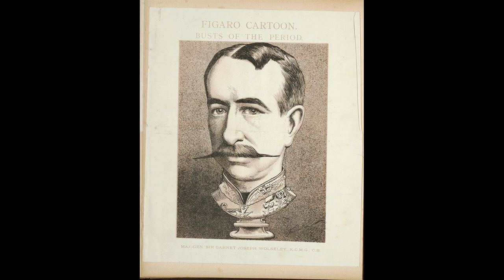WTF Happened in 1902?